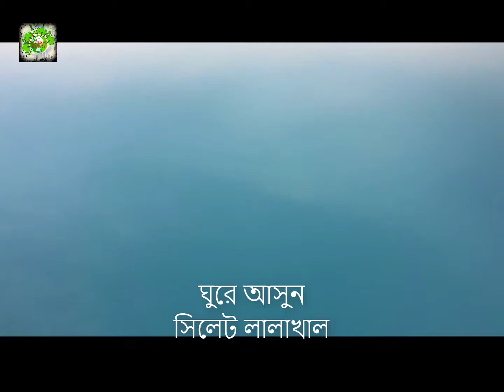এই শীতে ঘুরে আসুন লালাখাল ।। সিলেট শহরের জৈন্তাপুর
একদম স্বচ্ছ ও প্রাকৃতিক নীল জলরাশি দেখতে চাইলে এই শীতে ঘুরে আসুন লালাখাল ।

সিলেট শহর থেকে প্রায় ৩৫ কিলোমিটার দূরে জৈন্তাপুর উপজেলায় স্বচ্ছ নীল পানির নদী ‘লালাখাল’। প্রাকৃতিক সৌন্দর্যের এক অপরূপ লীলাভূমি। প্রকৃতিকে একান্তে অনুভব করার জন্য স্থানটি বেশ উপযোগী। পাহাড়ে ঘন সবুজ বন, নদী, চা-বাগান ও নানা জাতের বৃক্ষের সমাহার লালাখালজুড়ে। পানি আর প্রকৃতির সঙ্গে মিশে যাওয়া এখানকার মানুষের জীবনযাত্রাও আপনাকে দেবে নতুন করে বাঁচার প্রেরণা। লালাখালে গেলে আদিবাসীদের সঙ্গে আপনার সখ্যের সুযোগও থাকছে! সবকিছু মিলিয়ে এলাকাটি পর্যটকদের কাছে বেশ প্রিয়, কাঙ্ক্ষিত ও প্রতীক্ষিত একটি স্থান। সড়কপথ, নৌপথ দুভাবেই যাওয়ার ব্যবস্থা থাকলেও নৌ ভ্রমণটা বেশি উপভোগ্য বলে এটাকেই বেছে নেয় অধিকাংশ পর্যটক। নৌপথে যেতে যেতে যেদিকে চোখ যায়, মুগ্ধতায় নেমে আসে মগ্নতা! নিশ্চিতভাবে কিছুক্ষণের জন্য আপনি কল্পনার রাজ্যে হারিয়ে যেতে চলছেন, এ খেয়াল হবেই না! ভারতের চেরাপুঞ্জির ঠিক নিচেই লালাখালের অবস্থান। চেরাপুঞ্জি পাহাড় থেকে উৎপন্ন এই নদী বাংলাদেশের মধ্য দিয়ে প্রবাহিত। লালাখাল ভ্রমণের জন্য শীতের প্রথম ভাগটাই উপযুক্ত সময়। চাইলে বৃষ্টির দিনে ভ্রমণ করা যেতে পারে। তবে শীতের সময়টা বেশ নিরাপদ।
বলে নেওয়া ভালো, চাইলে সারা দিন লালাখালে কাটাতে পারেন, আবার দিনের শেষ ভাগটা কাটিয়ে আসতে পারেন। সারা দিনের জন্য গেলে বিকেল গড়িয়ে সন্ধ্যায় ফিরলে দুই ধরনের আনন্দ পাওয়া যায়। লালাখালের চারপাশে সন্ধ্যার আগমুহূর্তটা আরো অবিস্মরণীয়। ওপরে আলোকিত আকাশ। ক্লান্ত সূর্য ঢলে পড়ছে পশ্চিম আকাশে। চারপাশে গাছপালার মধ্যে পাখির কিচিরমিচির। এসব দেখলে মনে হয়, পাহাড় থেকে তিরতির সন্ধ্যা নেমে আসছে। ধীরে ধীরে গোধূলিকেও আঁধার ঢেকে দেয়। ক্রমে চারপাশে নেমে আসে আঁধার। সন্ধ্যার আঁধার নেমে আসে লালাখালের স্বচ্ছ নীল জলে। সঙ্গে জ্যোৎস্না রাতে নৌকায় লালাখাল পাড়ি দেওয়ার মজাই আলাদা। তবে সতর্ক থাকতে হবে। আপনি চাইলে আগেভাগে বুকিং দিয়ে রাত কাটাতে পারবেন লালাখালের পাশে সদ্য গড়ে ওঠা একমাত্র রিসোর্টে। রিসোর্টের নিজস্ব পরিবহন ব্যবস্থাও আছে। স্পিডবোটে লালাখালের নীল জল চিরে এগিয়ে যাওয়াটা আপনার আনন্দ বাড়িয়ে দেবে।

সিলেট থেকে সড়কপথে সিলেট-তামাবিল সড়কে সারিঘাট এসে তার পর এক থেকে দেড় ঘণ্টার নৌ ভ্রমণ। ইঞ্জিনচালিত নৌযানের গতির ওপরে সেটা নির্ভর করে। সিলেট থেকে এলে সারিঘাট থেকে নৌকা ভাসাতে হয়। সারিঘাটে নামলেই যে কারোর মনটা হালকা হয়ে আসবে। পাথরের ঢাল আর খালের স্বচ্ছ নীল জল দেখতে যে কারো ভালো লাগবে।
সারিঘাট থেকে প্রতি ঘণ্টায় নৌকা ছেড়ে যায়। স্থানীয়রা নৌকায় যাতায়াত করেন। খালের যেখানে শুরু, সেখানেই রয়েছে সুন্দর এক চা বাগানসহ ফ্যাক্টরি। বাগানটিও খুব পরিচ্ছন্ন এবং সুন্দর। পাশে পাড়ার ছেলেদের খেলার ফুটবল মাঠে চাইলে জমিয়ে ফুটবল খেলে নিতে পারেন, যদি প্রস্তুতি থাকে। ওখানেই চাইলে ঘুরে আসা যাবে আদিবাসীদের পল্লী। পাহাড়ি আঁকাবাঁকা পথ আপনাকে নিয়ে যাবে অচেনা এক দেশে। একটু এগোলেই ওপারে ভারতের সীমান্ত আপনাকে জানিয়ে দেবে, আর এগোনোর পথ নেই।
লালাখালের দুই পাড়ে তেমন কোনো বাড়িঘর নেই; কিন্তু আছে হরেক রকমের গাছপালা। যেন চারপাশে সবুজের হাতছানি। মাঝেমধ্যে কাশবনের ঝোপ চোখে পড়ে। তবে নদীতে অসংখ্য বাঁকের দেখা মেলে। প্রতিটি বাঁকই দেখার মতো সুন্দর। নদী থেকে দূরে পাহাড় দেখা যায়। এখানে পাহাড়ের গায়ে মেঘ জমা হয়। একটু কাছ থেকে দেখা যায়, মেঘেরা দল বেঁধে পাহাড়ের গায়ে ঠেস লাগিয়ে থেমে থাকে। আবার কখনো দুই পাহাড়ের মাঝখান দিয়ে সবার অলক্ষ্যে হারিয়ে যায়। কখনো মেঘ বেশি জমা হলে এখানে বৃষ্টিপাত বেড়ে যায়। নদী আর পাহাড় মেলবন্ধনে নদীর টলটলে স্রোতস্বিনী জল আর পাহাড়ের গা বেয়ে নেমে আসা ঝর্ণাধারা, এ যেন প্রকৃতির এক মায়াময়ী রূপের বাহানা। নদীর জলে নৌকার ওপর বসে পাহাড় দেখার সৌর্ন্দযই আলাদা। দল বেঁধে এখানে এলে সুবিধা বেশি, কারণ নৌকা ভাড়াটা কমে যায়। ভ্রমণে আনন্দও উপভোগ করা যায় এবং সবাই মিলে হৈচৈ করে আনন্দ ভাগাভাগি করা যায়।

থাকার জায়গা :
এতক্ষণে আপনার মন চাইছে ঘুরতে আসতে লালাখাল। সঙ্গে যদি অনুসঙ্গ যোগ হয়? আপনি চাইলে পারবেন লালাখালের পাড়ে রাত কাটাতে। আগে সুবিধাটা ছিল না। এখনো যে খুব বেশি, তা বলা যাবে না। একটা মাত্র রিসোর্ট। আগে থেকে বুকিং দিয়েই আসতে হয়। না হলে জায়গা পাওয়া কষ্ট। নর্দার্ন রিসোর্ট নামে রিসোর্টটির নিজেদের পরিবহন ব্যবস্থাও আছে। এ ছাড়া সিলেট শহরে রাত যাপন করে একদিনে মাত্র লালাখাল ঘুরতে পারেন। অথবা বিছনাকান্দি ও জাফলং যেকোনো একটার সঙ্গে মিলিয়ে বিকেলের ভ্রমণটা লালাখালে হতে পারে। সিলেট শহর থেকে বেশ দূর হওয়ায় সন্ধ্যার দিকে নদীতে কোনো নৌকা থাকে না। তাই ভ্রমণ বা ঘোরাঘুরি সন্ধ্যার মধ্যেই শেষ করতে হয়। সবচেয়ে ভালো হয় নৌকা ভাড়া নিয়ে যাতায়াত করলে।

যেতে চাইলে যে পথ ধরবেন:
লালাখালে যেতে হলে সিলেটের শিশু পার্কের সামনে থেকে লেগুনা অথবা জাফলংয়ের বাসে চেপে সিলেট-তামাবিল সড়ক ধরে যেতে হবে সারিঘাট। সিলেট আর জাফলং মাঝামাঝি এ স্থানটির নাম সারিঘাট। আগেই বলা হয়েছে, যাওয়ার জন্য পথ দুটি সড়কপথ ও নৌপথ। সড়ক পথে যেতে চাইলে মাইক্রোবাস বা কার ভাড়া নিলে ভালো হয়। তা ছাড়া সিলেট শহর থেকে বাস, লেগুনায় সারিঘাট গিয়ে সিএনজিচালিত অটোরিকশা ভাড়া নিতে পারেন। নৌপথে যেতে চাইলে আগে সারিঘাট পর্যন্ত একই নিয়মে বাস, লেগুনায় গিয়ে নৌযান ভাড়া নিতে হবে। ফেরার পথে এখান থেকে বাসে কিংবা লেগুনায় আসতে পারবেন। রাত ৮টা নাগাদ যানবাহন পাওয়া যাবে।

সাবধানতা :
যেকোনো ভ্রমণে নিরবচ্ছিন্ন আনন্দ উপভোগের জন্য প্রয়োজন দুর্ঘটনা এড়ানো। অদ্ভুত নীল পানি আর ঘন জঙ্গলে বেষ্টিত লালাখালে গেলে তাই চাই বাড়তি সতর্কতা। পানিতে নামার সময় খেয়াল রাখবেন, পানির গভীরতা কতটুকু? প্রয়োজনে গাইড কিংবা সঙ্গে যাওয়া কারো সঙ্গে পরামর্শ করা যেতে পারে। আর ছোট শিশুদের ক্ষেত্রে নিতে হবে বাড়তি সতর্কতা! সন্ধ্যার আগে-পরে তাদের পানিতে না নামাই ভালো।

আর হ্যাঁ , যত খুশি ঘুরে বেড়ান শুধু খেয়াল রাখবেন আপনার দ্বারা যাতে পরিবেশের কোনো প্রকার ক্ষতি না হয় ।